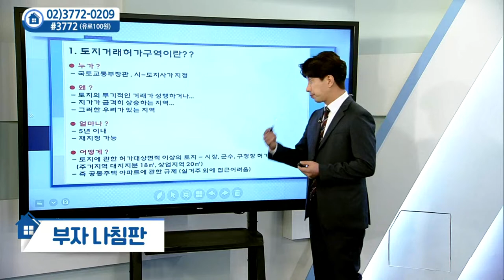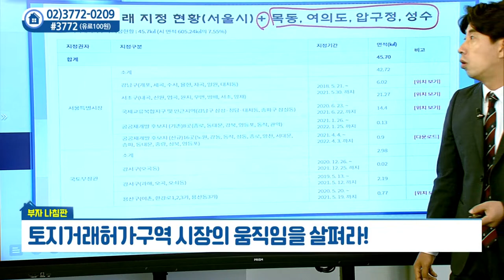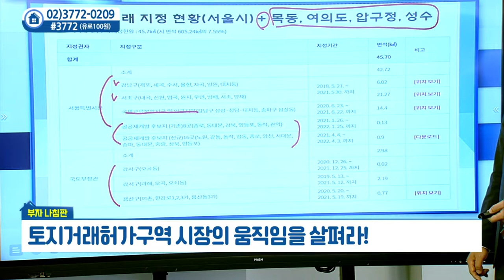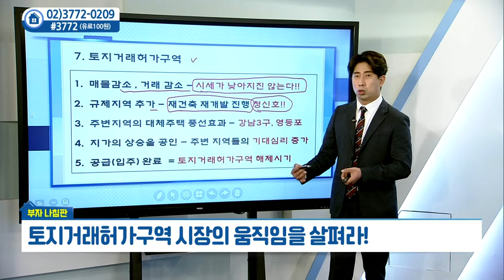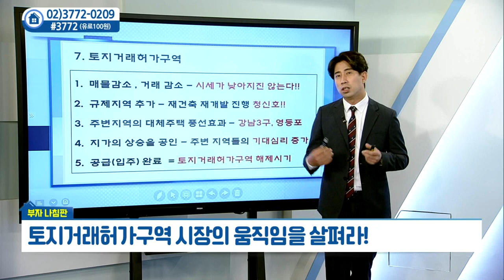토지거래허가구역 시장의 움직임을 살펴라_부동산미디어그룹 김성진 (20210428)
토지거래허가구역 시장의 움직임을 살펴라